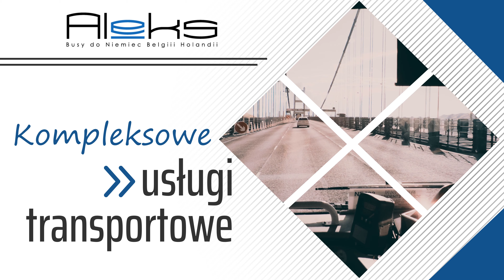Przewóz międzynarodowy Krajno-Zagórze Aleks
Firma Aleks znajduje się w miejscowości Krajno-Zagórze, w województwie świętokrzyskim. Specjalizujemy się w usługach transportowych. W naszej ofercie można znaleźć przewóz osób za granicę. Możemy zaproponować przewóz do Niemiec, Belgii czy Holandii.

Dysponujemy komfortowymi i klimatyzowanymi busami oraz autokarami. Zatrudniamy kierowców, którzy mają doświadczenie na trasach krajowych oraz międzynarodowych.